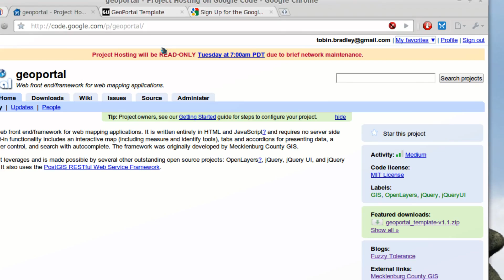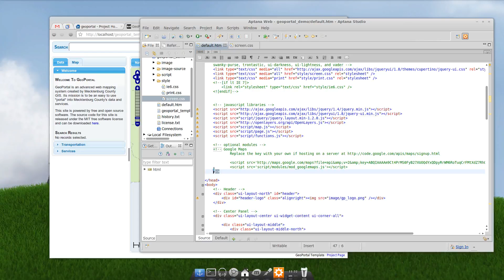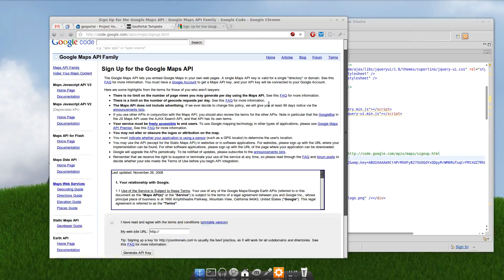GeoPortal Template - Adding Google Maps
GeoPortal Template is a web mapping client framework based on OpenLayers, jQuery, and jQuery UI. This screencast will show you how to add Google Maps to GeoPortal.